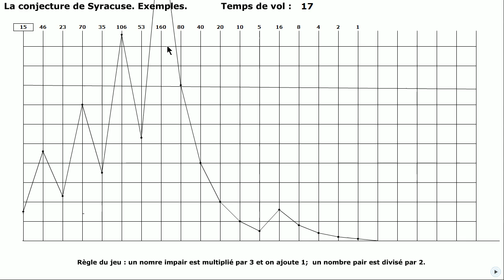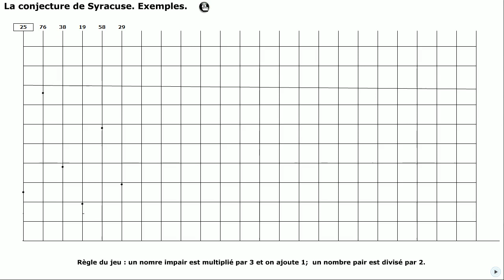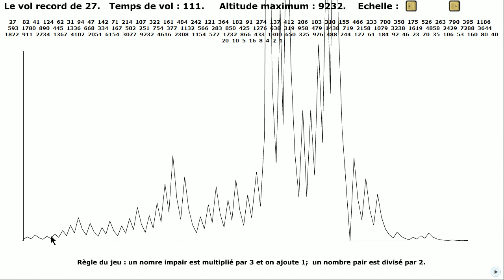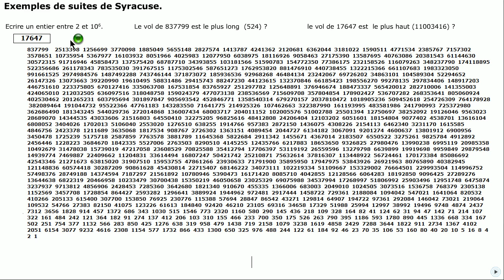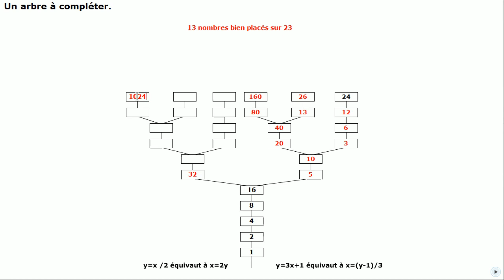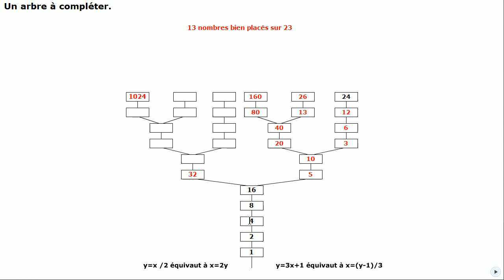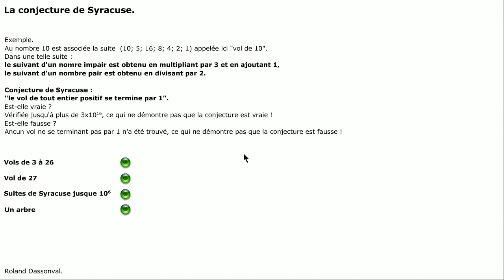Conjecture de Syracuse